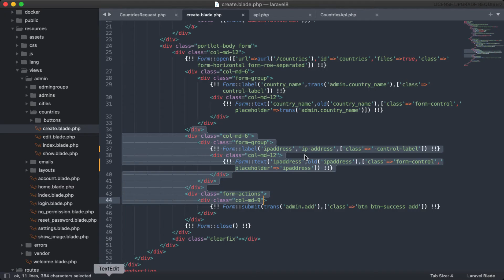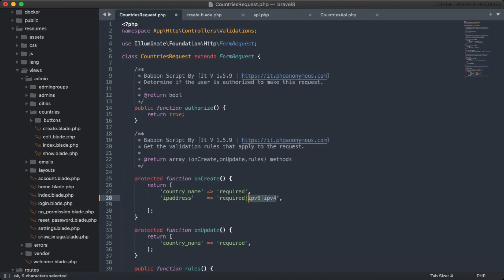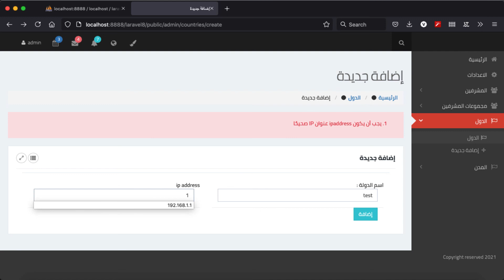#40 ip and ipv4 and ipv6 laravel validation